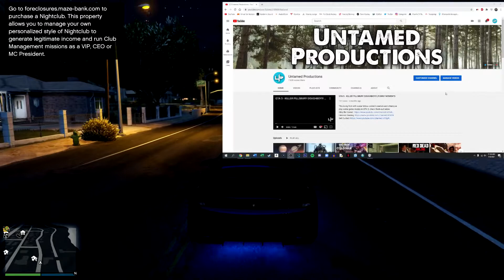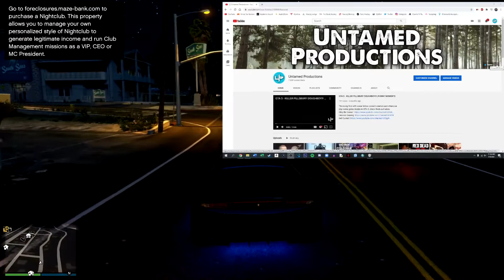Grand Theft Auto 6: My Hopes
I have some things listed that I hope to see in the next installment in the Grand Theft Auto franchise.

Intro 0:00 - 2:35
More Custom Vehicle Options 2:36 - 4:53
Weapons 4:54 - 8:25
Features 8:26 - 9:06
Ridiculous Vehicles 9:07 - 11:05
Fog of War Radar System 11:06 - 12:46
Sessions w/ Cops Disabled 12:47 - 14:05
A Good Economy (More Money for Doing Jobs) 14:06 - 17:00
Ending 17:01 - 18:43